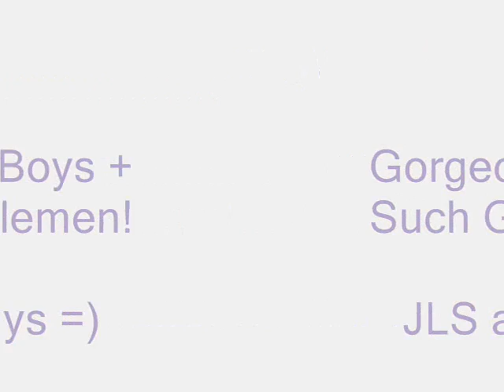JLS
Well This Is Another Video Dedicated To Them All!! Love Them Forever And Ever!
Always A JLS Fan! :)

I love JLS so much and just want to show how much i love them! I will never let go of them! When we say JL you say S JL-S JLS JLS!